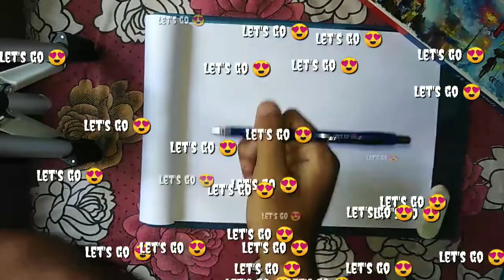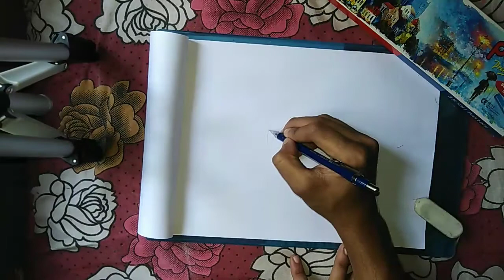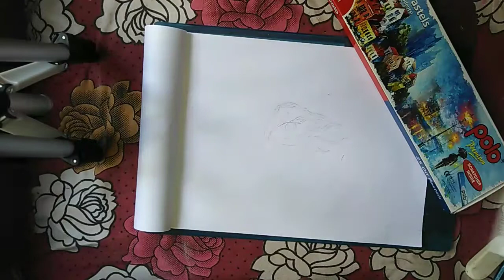||Easy Pastel drawing||😍||✍️How To Draw Tiger Eye✍️||😍Art by Tanay😍||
Hope you all Enjoye this video😍

Contract me on what's app 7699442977

Used tools.
                  1/A4 paper
                  2/HB pencil
                  3/POLO oil pastel
                  4/Pencil colour

Next video asche 2 din ar modde 😍😍